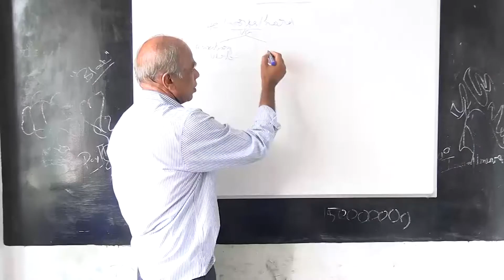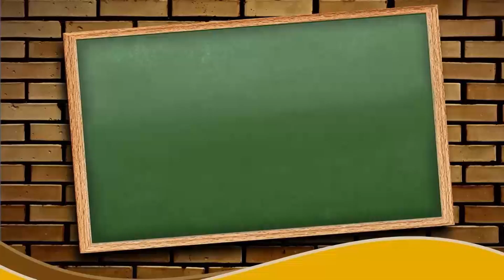Jawaharlal Nehru's Speech in Cabinet Assembly before framing Indian Constitution for TNPSC/UPSc/SSC.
Prof. Sethuram of Nivedita Academy gist of Jawaharlal Nehru's Speech in Cabinet Assembly before framing Indian Constitution.It will be useful for the students who prepare for TNPSC/ UPSC/ SSC/ RRB exams. 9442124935